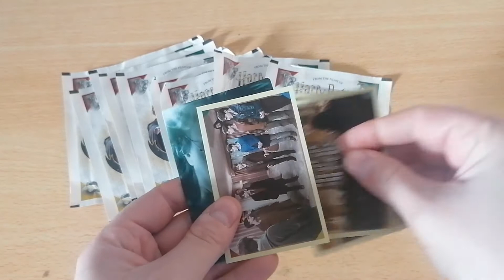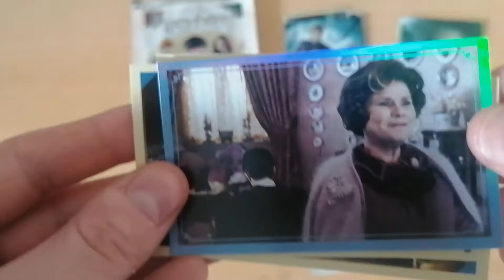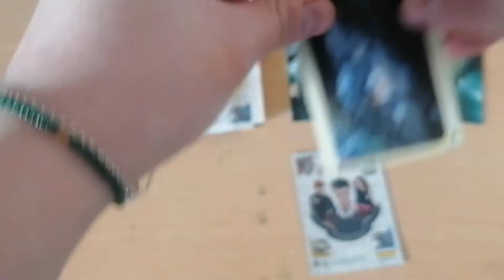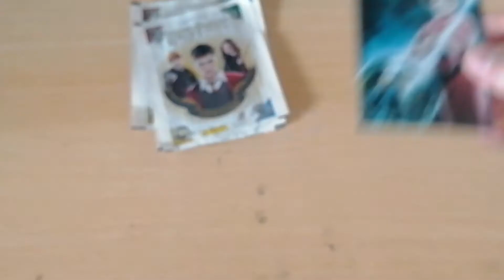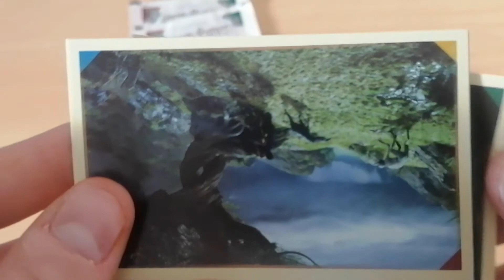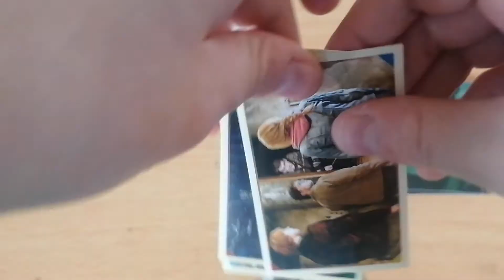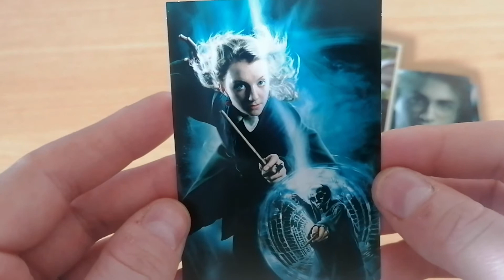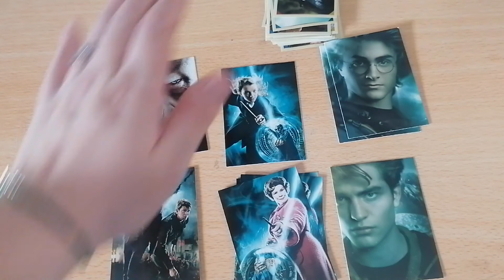ouverture boosters harry potter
une petite ouvertures de 10 boosters Harry Potter...